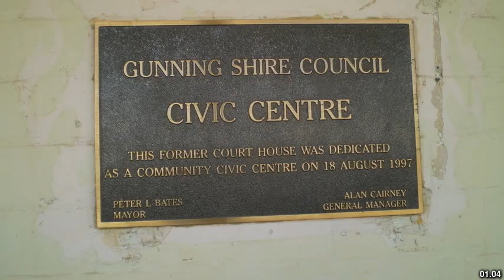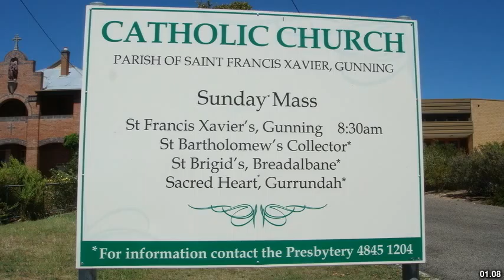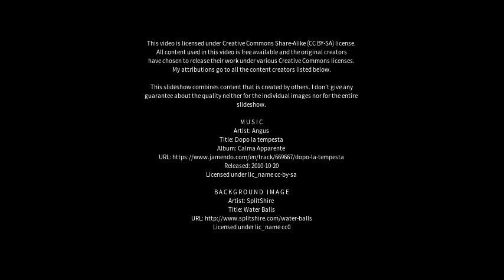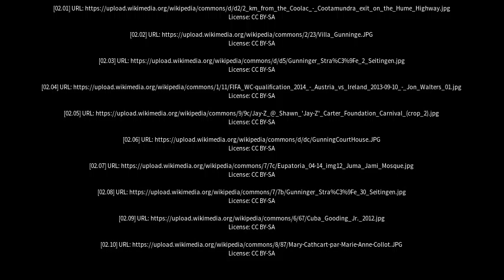Best places to visit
Best places to visit - Gunning (Australia) Best places to visit - Slideshows from all over the world - City trips, nature pictures, etc.